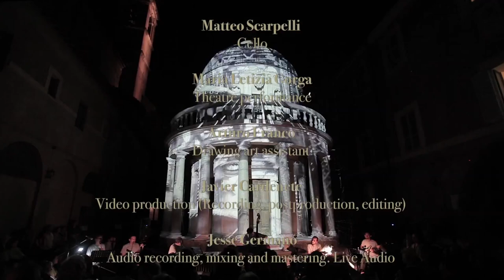AIRE, Concert for Nomads - Trailer - Tempietto Di Bramante, Rome, Italy - June 2014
Aire Multimedia Performance Concert, Tempietto - Rome, 2014

Javier Moreno - Artistic Direction, composition and bass
Laia Cabrera and Isabelle Duverger (Laia Cabrera & Co) - Projection Design, Videoart and Animation
Isabel Cadenas Cañón - Poetic Creation and Performance
Lucia Miranda - Assistant Stage Manager
Francesco Lo Cascio - Vibraphone
Francesco Diodatti - Guitar and Sound Effects
Marcello Allulli - Saxophone
Ermanno Baron - Battery
Prisca Amori - Violin
Matteo Scarpelli - Cello
Maria Letizia Gorga - Theatre Performance
Tempietto di Bramante - Roma, Italy - June 28, 2014

Video Production (recording, postproduction, editing): Javier Cardenete
Audio Recording, Mixing and Mastering: Jesse Germano
Assistant Recording: Davide Tarantelli

This project is supported by the Real Academia de España en Roma, acid, Cooperacion española, Ministerio de Asuntos Exteriores y de Cooperacion, Oficina Cultural Embajada de España, Laia Cabrera & Co. Film and Multimedia, Instituto Cervantes.